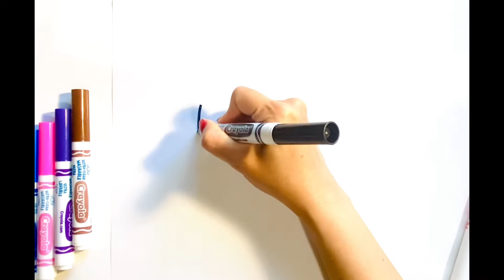Frida Kahlo Drawing/Easy Self Portrait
Simple, zero planning time Art Project inspired by Frida Kahlo’s self portraits. A fun way to teach students about self portraits and about the iconic Mexican painter. Kids will love this drawing project! Teachers will love this drawing project! And all you need is paper and markers!